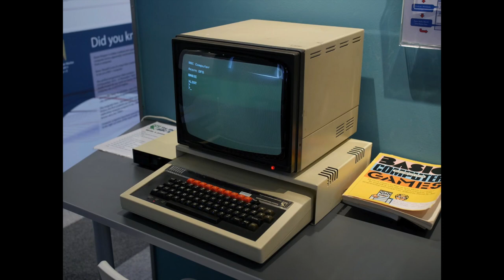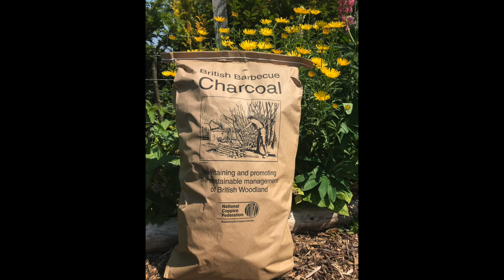The ASHBY Agricultural Show 2023 - How did it Go? A Woodland Vlog 25 2023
In this Wood-Log Episode it's all about the Ashby Show, how we prepared, what we learned and so much more...

Welcome to Wood-Log  25 2023 - Our adventures in UK woodland in The National Forest.

And all the usual woodland goodness you've come to love!

@itz-rae      It'z-Rae, my daughters channel.

My bro new channel about his race bike   @alfaracer6857
Budo and Tracy. @FrenchFarmhouseDiaries

Our little Etsy Shop, please take a look. Thanks.

My Ideas List

My pocket Knife I use everyday.
IMPACT DRIVER.

Links Camera Gear
My Action Camera
Magnetic mount I use everyday
Case for DJI Osmo Action
Micro SD card
Small Cheese Plate I use
Osmo Action zip case
Action Camera no2
Wildlife Camera
Awesome Camera